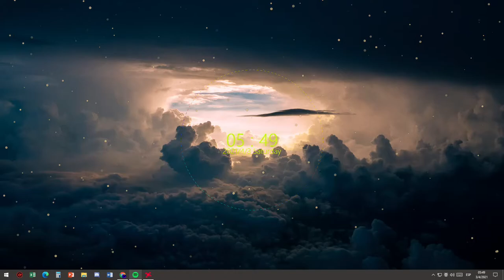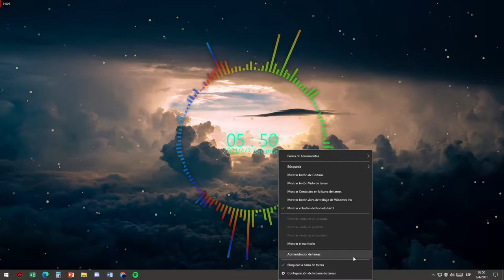Talking to the moon (8D Audio) + Talking to the moon Acoustic Piano| Wallpaper Engine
This video was made with the purpose of entertaining